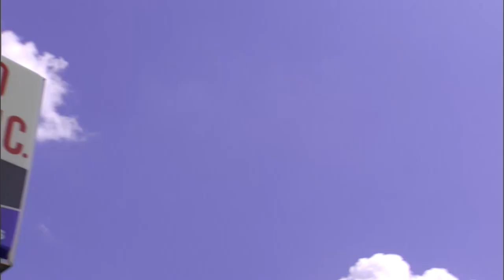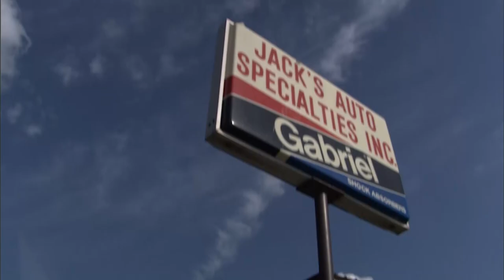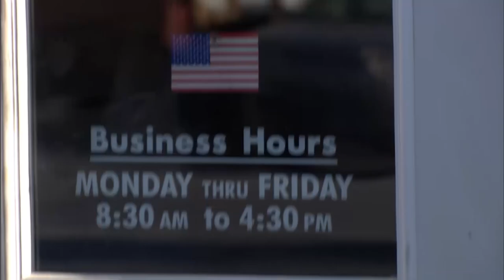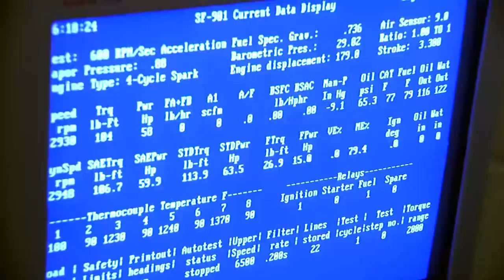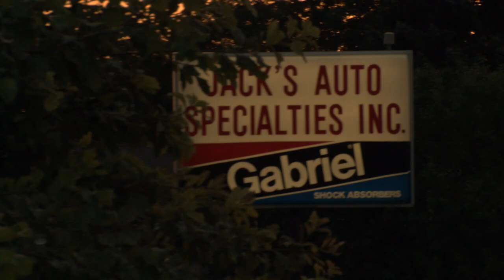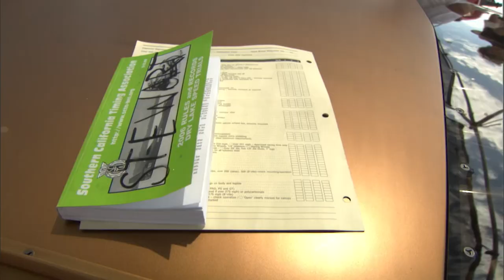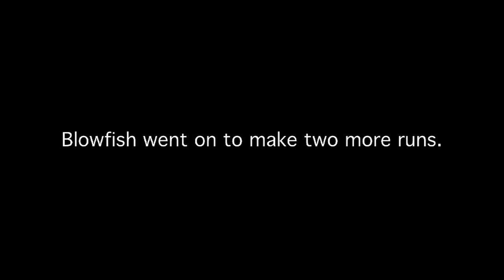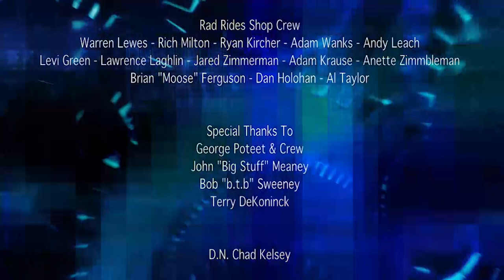Blown Away: A Bonneville Story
Join Troy Trepanier and his Rad Rides team as they put the finishing touches on the Blowfish, a '69 barracuda land-speed racer. Then follow them onto the Utah salt flats in the attempt to break a 16 year standing record in the first pass. Can this previously un-run car pull it off?